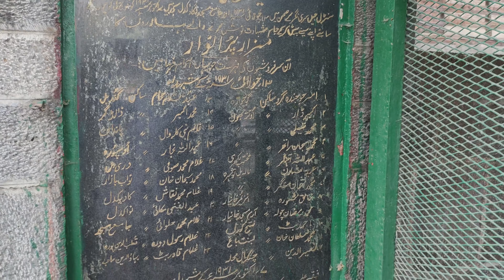AAJ GAYE SRINAGAR KASHMIRI JAMA MASJID MIEN|KASHMIR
THIS CHANNEL SHOW YOUR STATE ANTHEM
UC9FuWuxSa4BSPv0fL39Cwjw
UCkobnLAbklQEl0lUzOH9Sjg
9FuWuxSa4BSPv0fL39Cwjw
kobnLAbklQEl0lUzOH9Sjg